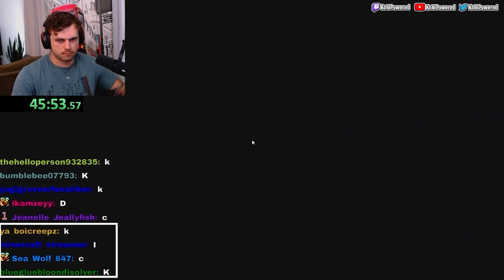Minecraft, but if my Chat spells "close" my stream closes...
In today's video I play Minecraft but if my Twitch chat spells the word "bee" 10 bees spawn, if the spell the word "bolt" I get struck by lightning, if Twitch chat spells "clear" my inventory gets cleared, and finally if my chat spells "dead" I die.